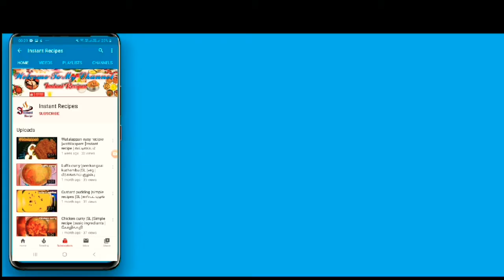Meringue| kisses | sweets | கிஸ்சஸ் | இனிப்பு | 90' s kids favourite | easy simple recipie